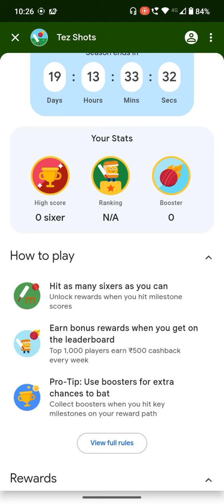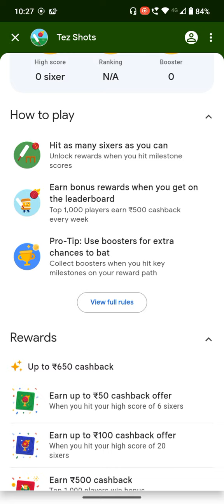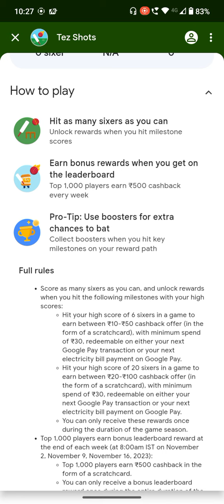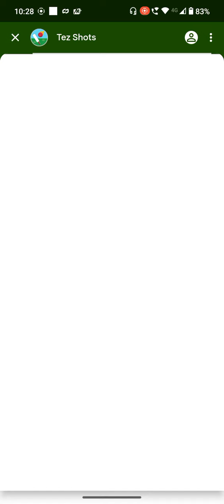G-Pay New Offer Play Tez Shots ll Hidden Trick For Maximum Six ll Offer Full details in hindi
Cover Topic:-

🔥 Gpay Offer Full Details 🔥

👉First of all, Update your GooglePay app from Playstore.

 Open the app and scroll to Offers.

👉Click on Offers section, there you will find Google Pay Tez Shots Offer Banner

👉 Now, Play the game, You have to Hit sixes as much you can.

👉Earn Upto Rs.50 Cashback Offer: When you hit your high score of 6 Sixers

👉Earn Up to Rs.100 Cashback Offer : When you hit your high score of 20 Sixers

👉Earn Up to Rs.500 Cashback : Top 1000 players win bonus leaderboard every week

👉Done, Hit sixers and Win Free Cashback.

All user offer hai

google pay
google pay britannia offer
Google pay Shagun offer
shagun,gpay offer
gpay new offer
shaguna de geet
gpay huge offer
gpay offer 2023
google pay offer
gpay today offer
gpay shop and hunt offer
google pay today offer
new offer
google pay new offer trick
google pay shop and pay hunt offer
gpay new cashback offer 2023
gpay new cashback offers

Hatag